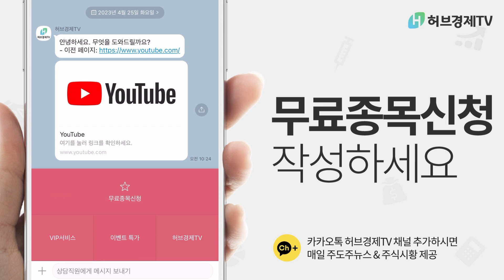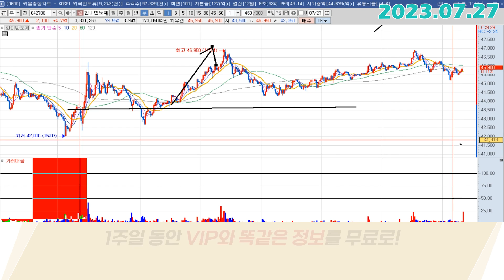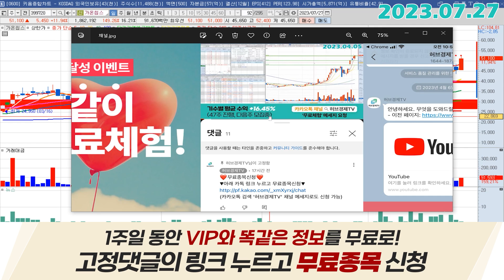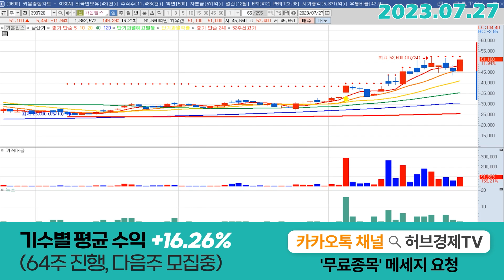가온칩스 (001440) - 존~~~~~~~~버